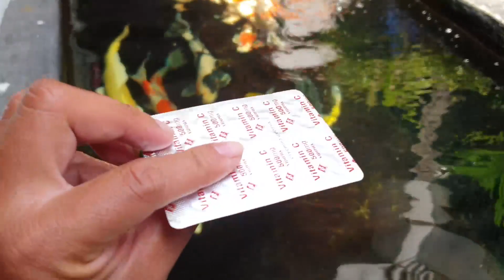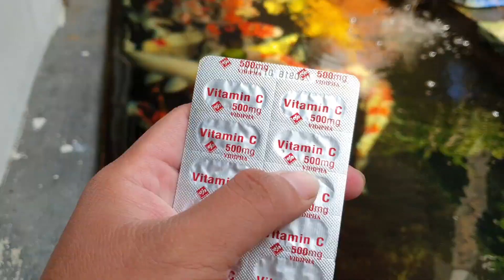PHÒNG TRÁNH BỆNH CHO HỒ CÁ KOI CHỈ VỚI 10K VNĐ | CHO KOI ĂN CAM VÀ LỢI ÍCH |KOI BA MÀU VLOG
PHÒNG TRÁNH BỆNH CHO CÁ KOI CHỈ VỚI 10K VNĐ | CHO KOI ĂN CAM  VÀ LỢI ÍCH KHÔNG NGỜ